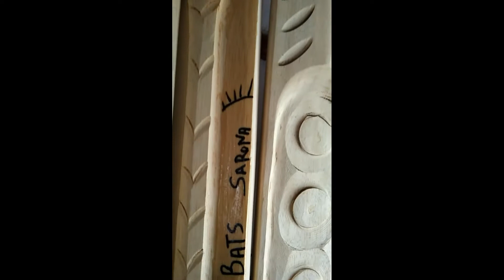Bat Mein design kaise banate hain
Raj master bat